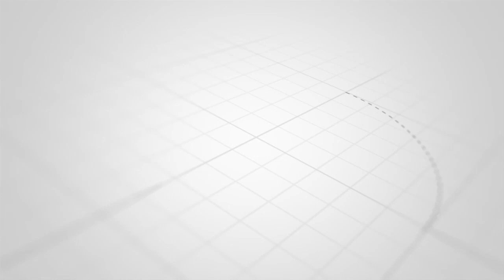VIDEO AMRI MOJA TU ALOTOA MAKAMU NDEGE IYANZE KAZI